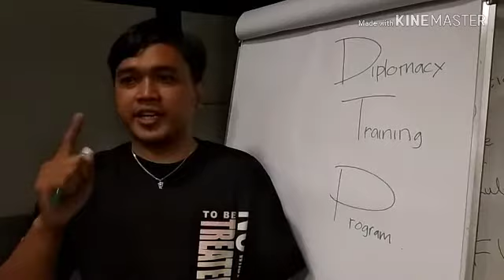Belajar Shooting Video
Pada saat mengikuti diplomacy training program, peserta diajari mengcreate video. Namanya juga belajar, pasti ada salah-salahnya, rapopo, yang penting berproses dan memperbaiki.